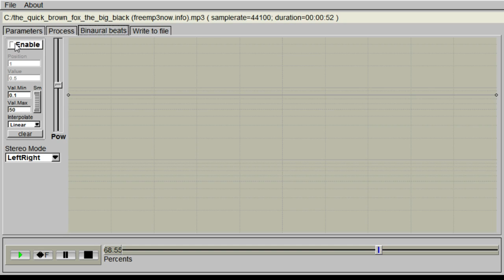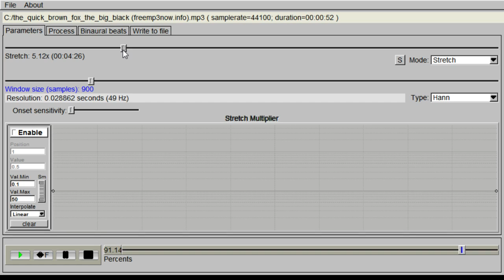Изнасилование БигБлека | BigBlack rape